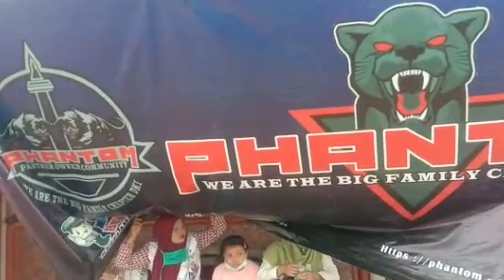Menjalin persaudaraan komunitas panther di pantai Tanjung pasir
Menjalin persaudaraan komunitas panther  di pantai Tanjung pasir Tangerang yaitu Phantom chapter DKI yang diadakan pada tanggal 8 november 2020. Dimana Menjalin persaudaraan komunitas panther  di pantai Tanjung pasir Tangerang diikuti oleh seluruh keluarga besar Phantom DKI. Tujuan Menjalin persaudaraan komunitas panther  di pantai Tanjung pasir Tangerang untuk menyambung silaturahmi antar member2 Phantom khususnya Phantom chapter DKI yang terputus karena adanya covid 19.